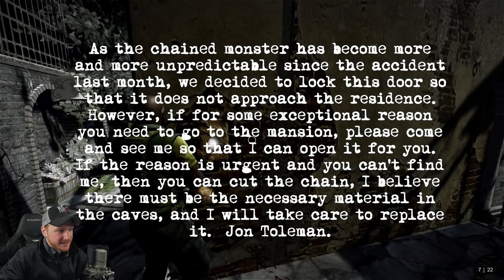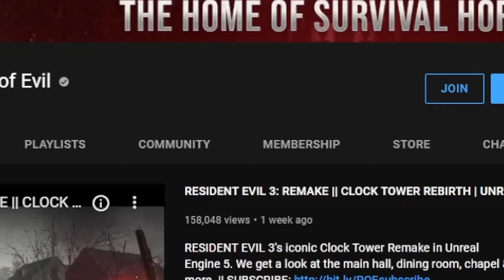RESIDENT EVIL: ARKLAY CHRONICLES || FIRST LOOK & GAMEPLAY | Fan Game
Experience RESIDENT EVIL 1 from the perspective of Kenneth from Bravo Team with an over the shoulder (3rd Person) camera perspective.

Follow J.J.

More Details,
RETAC is a PC fan game that traces the events of July 98 surrounding the Arklay Mountains. You can play several iconic characters in original scenarios such as Kenneth Sullivan, Richard Aiken, Forest Speyer, Barry Burton and Albert Wesker and try to discover the many secrets that hide the Spencer mansion

The game that defined the survival-horror genre is back! Check out the remastered HD version of Resident Evil. In 1998 a special forces team is sent to investigate some bizarre murders on the outskirts of Raccoon City. Upon arriving they are attacked by a pack of blood-thirsty dogs and are forced to take cover in a nearby mansion. But the scent of death hangs heavy in the air. Supplies are scarce as they struggle to stay alive.